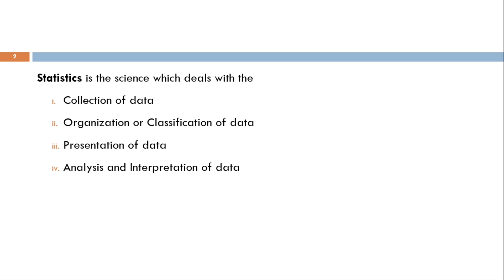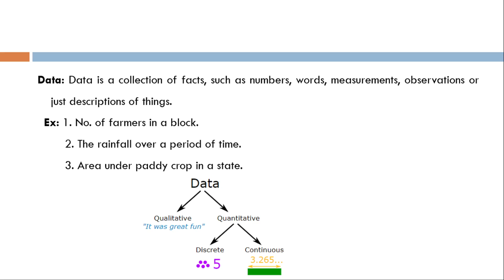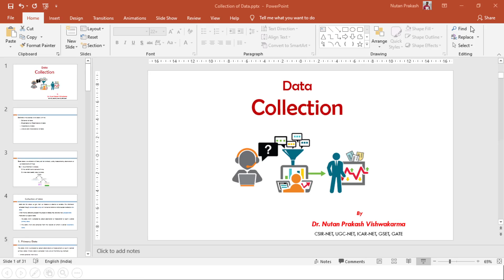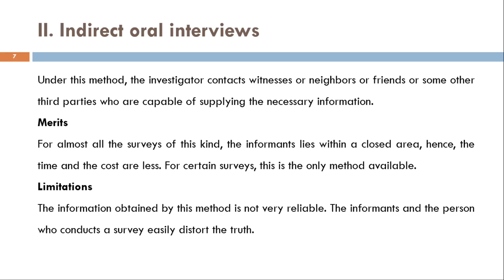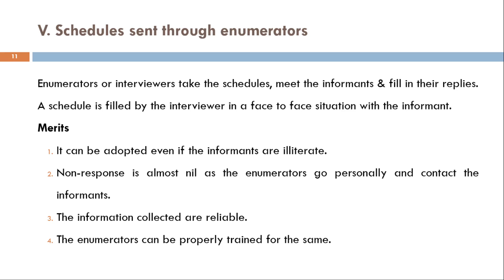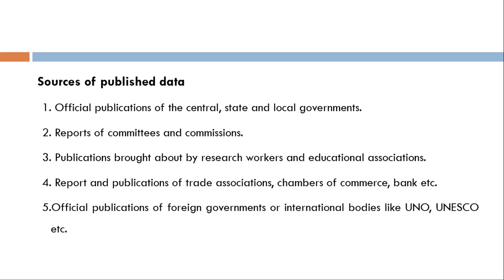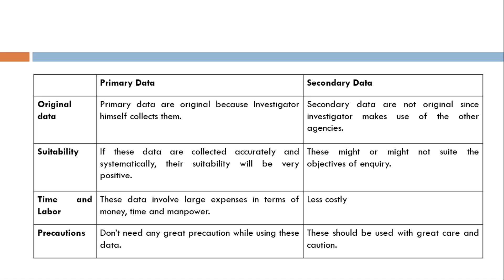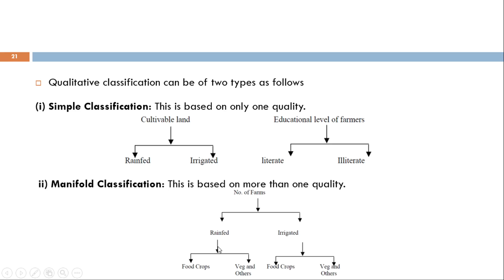Statistics - Types and Classification of Data